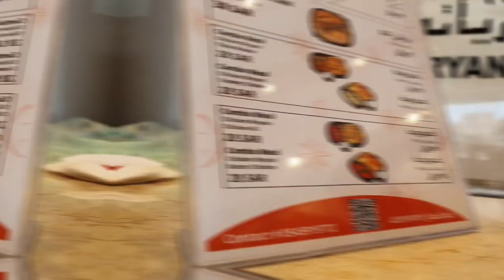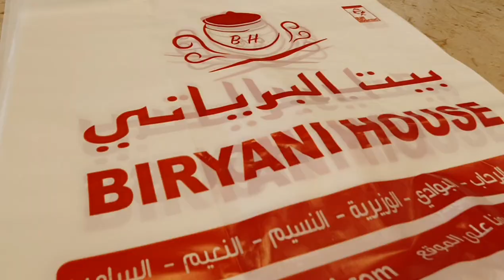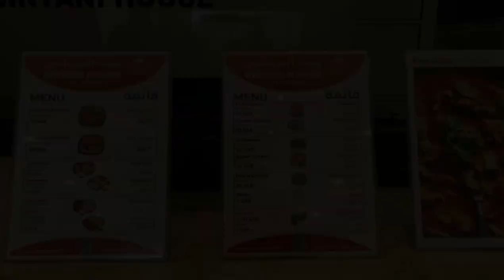Biryani House - Al Samer - Jeddah YouTuber | SAAD QURESHI VLOG #42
Biryani House - Al Samer Branch - Jeddah